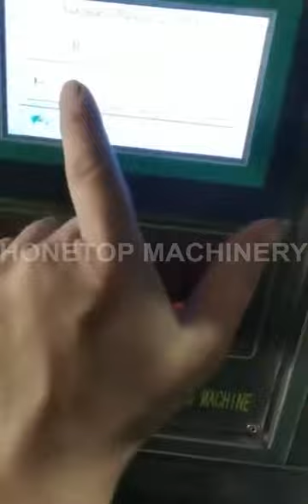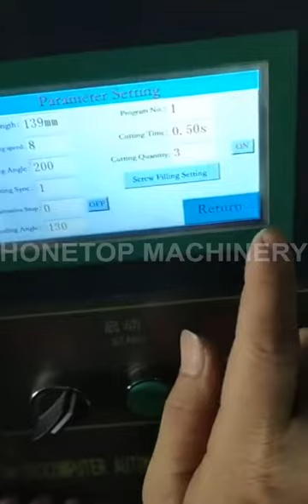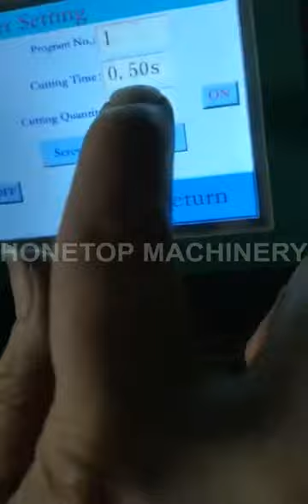Spices Powder Packing Machine(ship to Panama)